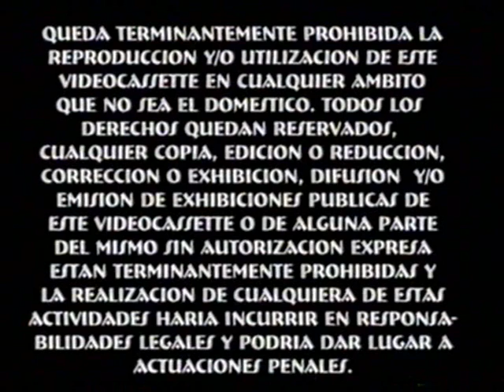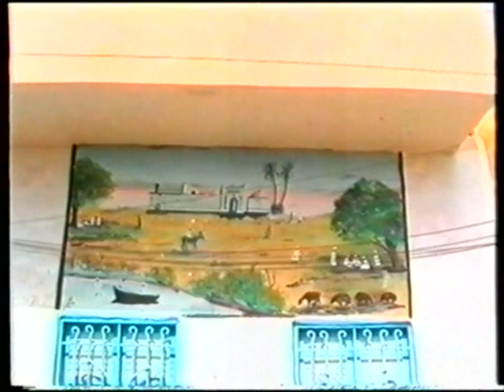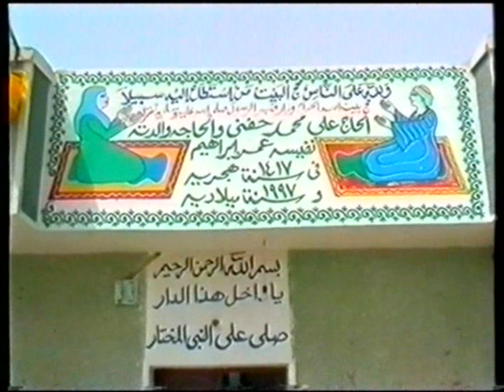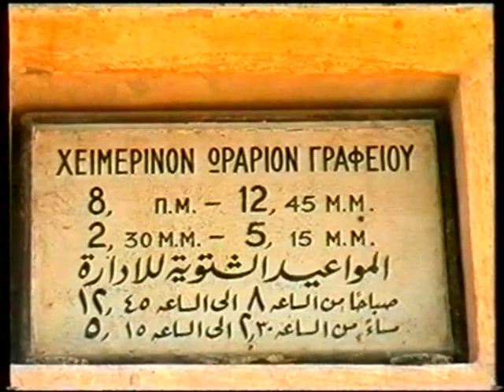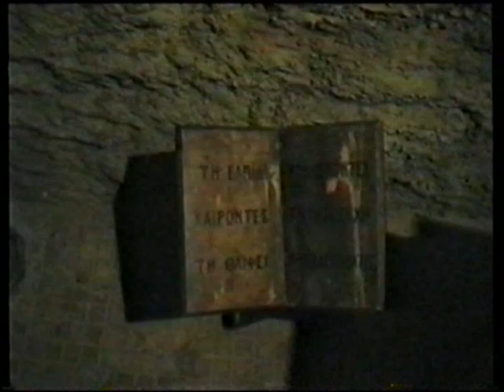EL NILO PADRE DE LA VIDA /nilo